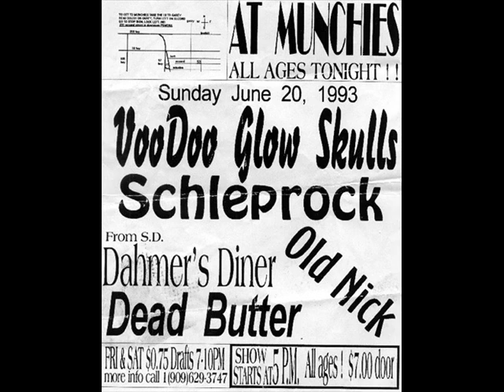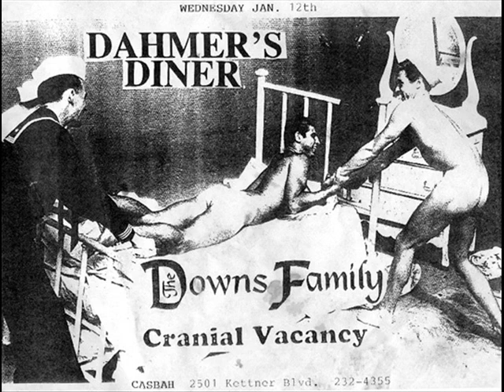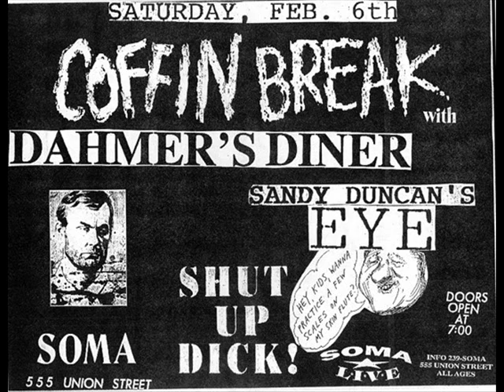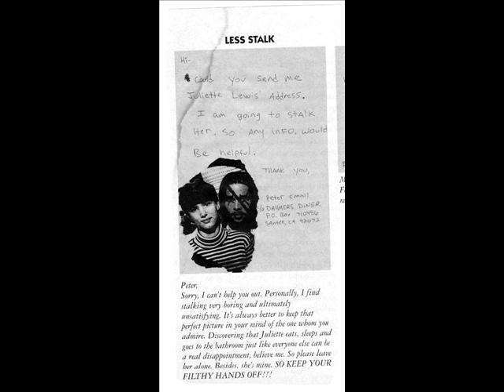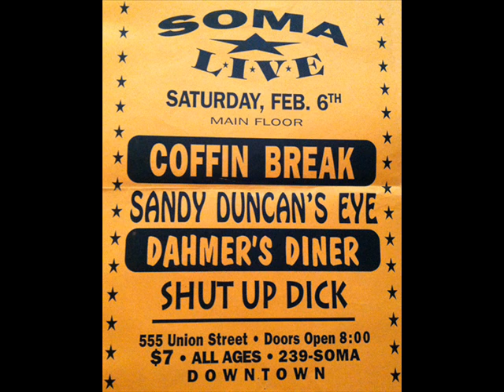Dahmer's Diner - All You Can Eat / Rodney King Pinata [1993 San Diego punk rock band]